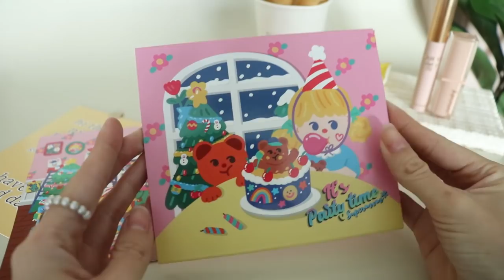ᴋᴏʀᴇᴀɴ ᴇʏᴇ ᴍᴀᴋᴇᴜᴘ ᴛᴜᴛᴏʀɪᴀʟ ✨ แต่งตาด้วยพาเลทใหม่จาก ꜱᴜᴘᴇʀᴍᴏᴍ + บอกวิธีติดขนตาปลอมแบบช่อ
วันนี้เป็นคลิปแต่งตาบอกวิธีการติดขนตาปลอมด้วย
ปกติแล้วขนตาแบบนี้แอบติดยาก ต้องค่อยๆฝึก

Eyeshadow ที่แต่งในวันนี้เป็นของ supermomxmissyp สีน่ารักมาก